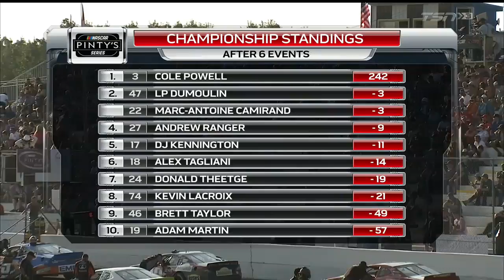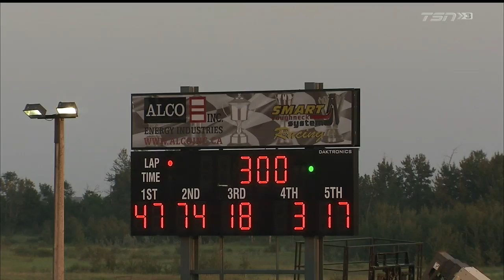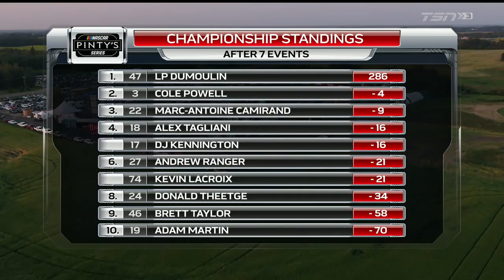2018 NASCAR Pinty's Series: Luxxur 300 Presented by Bayer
The last leg of the Western swing, and the halfway mark of the 2018 season takes the field to the 1/4 mile Edmonton International Raceway in Wetaskiwin, Alberta. Eight drivers enter this race within a mere 21 points of the first-time winner last time out and current points leader, Cole Powell.